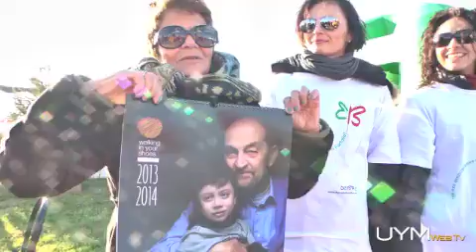Carnevale Fregene 2013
10 febbraio 2013 secondo Carnevale delle Biciclette.